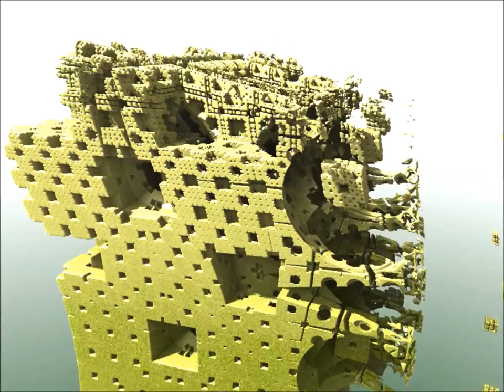Brokengod - Increment Sci Fi [3D Mandelbulb video]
Music Video made with Mandelbulb

Track is Increment Sci-Fi from Dark Cake electronic music compilation 'Slice 1' which you can DL